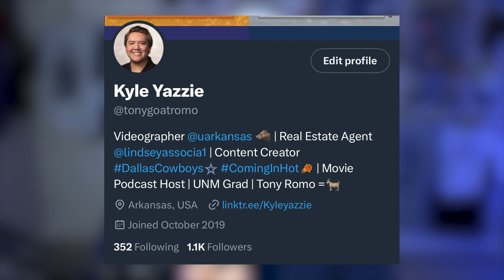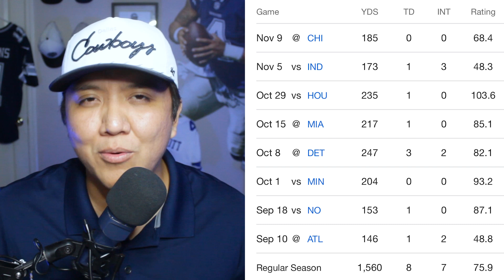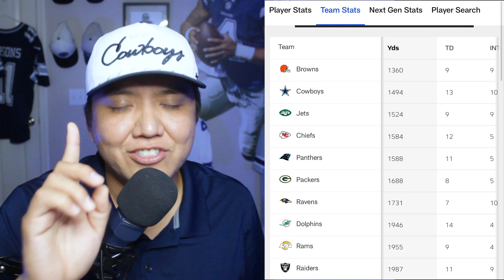DO NOT UNDERESTIMATE THE PANTHERS! | DAL@CAR | WEEK 11 | Pre-Game Prediction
The (6-3) Dallas Cowboys face off against the (1-8) Carolina Panthers. Here's my Pre-Game Prediction:

What's your Score Prediction?

100% Instant First Deposit Match up to $250 (BEST OFFER OF THE YEAR!)